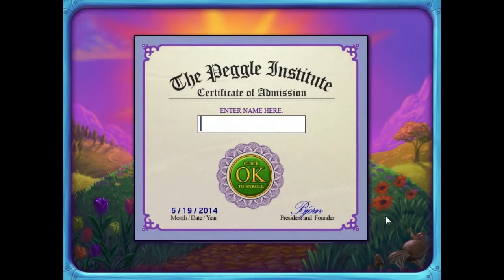Random Games :: Peggle Deluxe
Become a master of clearing orange pegs in 55 levels of peaceful MADNESS! Seriously though, it's a great game. Go check it out for yourself.